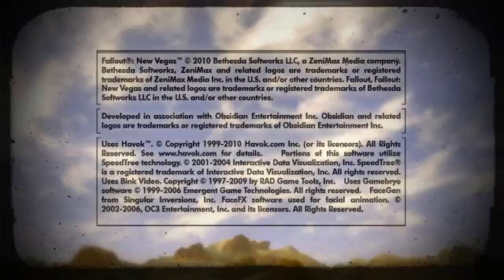Fallout: New Vegas, The Story of Adalwolfa on Very Hard Mode Part 028[Aired on October 28th, 2016]